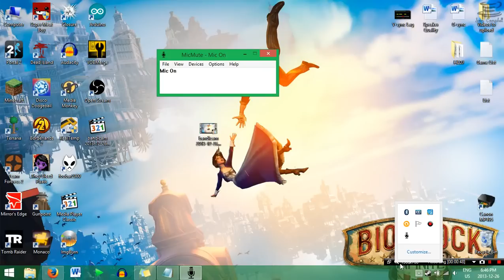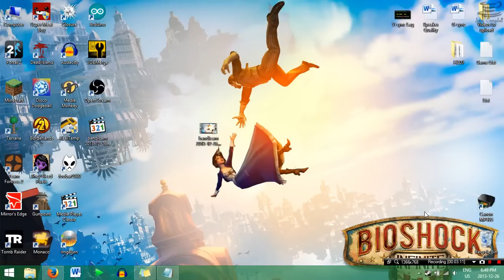How to Mute Mic with Keyboard Shortcut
If you've got a mic that doesn't have a built in mute, such as the Razer Kraken Pro, this utility is very useful.